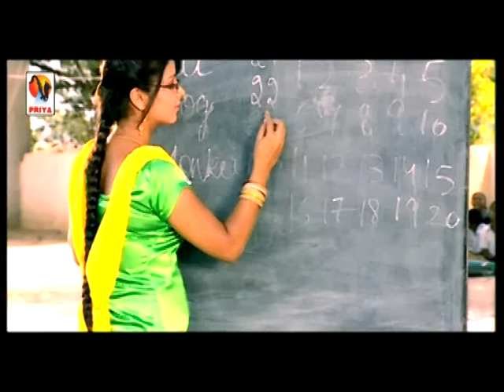Balkar Ankhila & Manjinder Gulshan | Doru Khadak Geya (Video) | Old Punjabi Songs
Song :-  Doru Khadak Geya
Singer :- Balkar Ankhila & Manjinder Gulshan
Album :- Hoor Pari
Lyrics :- Balkar Ankhila
Video :-  H.Dhillon (Taj Films)
Producer :- Rajinder Bansal
Label :- Priya audio